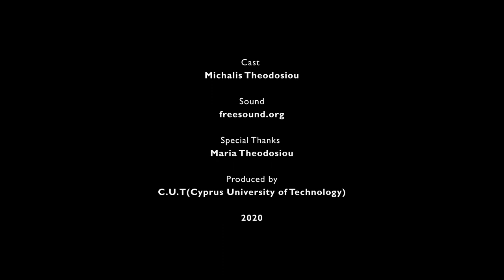Posthumous Portrait of George Dyer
A short film inspired by Francis Bacon’s painting, “Posthumous Portrait of George Dyer”. Francis, created this triptych painting, to honor his beloved husband, who committed suicide, through an overdose of drink. The three paintings, show Dyer, shortly before his death, who used to pose for Francis. The film, gives life to the triptych, and shows George alive, moving slowly, sitting on the chair, drinking coffee and posing in the mirror. All the setup was built from scratch, and there was a try of representing the painting as accurately as possible. The short film was shot during COVID-19 quarantine, in 2020.